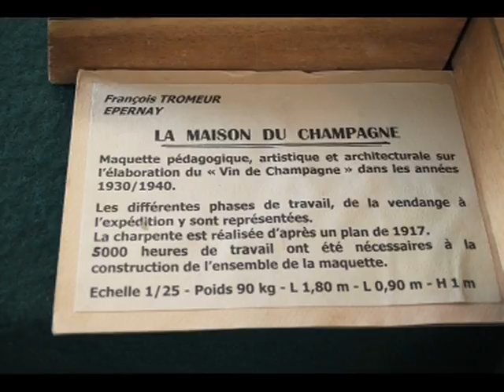chatellerault expo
expo de train et maquette divers 2016